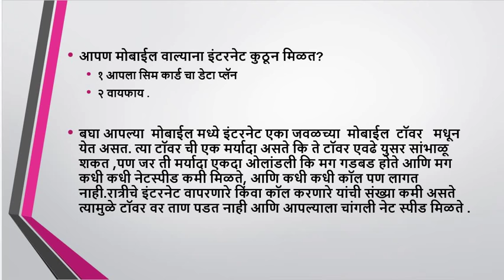in night we have more internet speed(रात्री ईंटरनेट ची स्पीड वाढते ?)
आपण आज सगळेजण आजकाळ इंटरनेट वापरत असतो. पण आपल्यातल्या प्रत्येकाने अनुभवल आहे कि रात्री इंटनेट हे सकाळ पेक्षा थोड किंवा जास्त प्रमाणात चांगल चालत म्हणजे स्पीड हि चांगली असते.